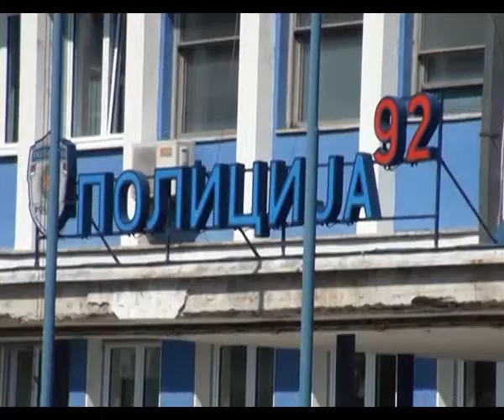VESTI 31 07 2017